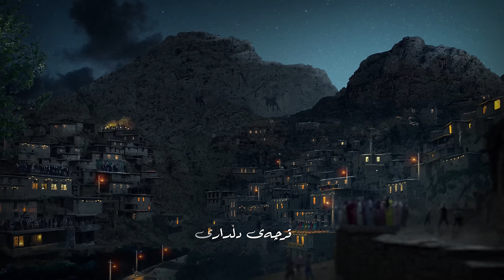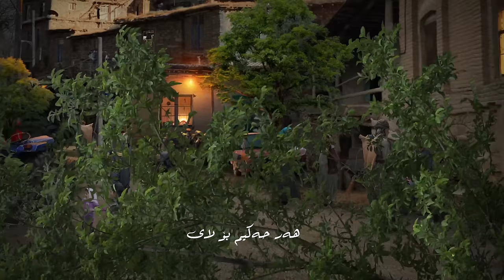Agreen Dilshad - Ay Balanja ft. Ayub Ali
Produced by:
Artin Crown Productions
Ragreen Record Label